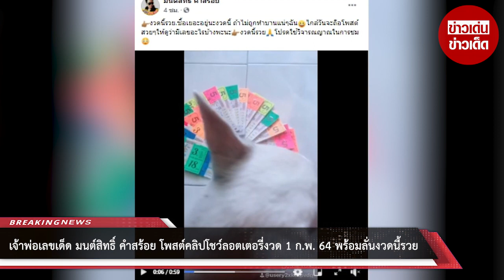เจ้าพ่อเลขเด็ด มนต์สิทธิ์ คำสร้อย โพสต์คลิปโชว์ลอตเตอรี่งวด 1 ก.พ. 64 พร้อมลั่นงวดนี้รวย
ขอบคุณที่มา :
ขอขอบคุณข้อมูลจาก: